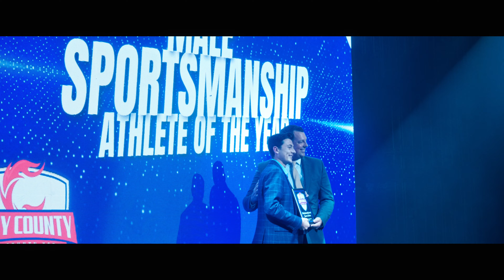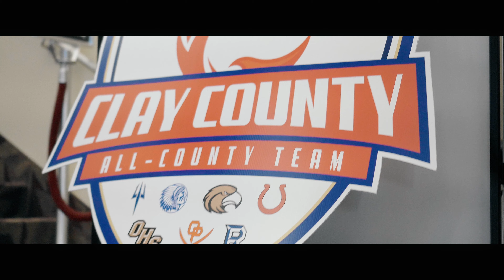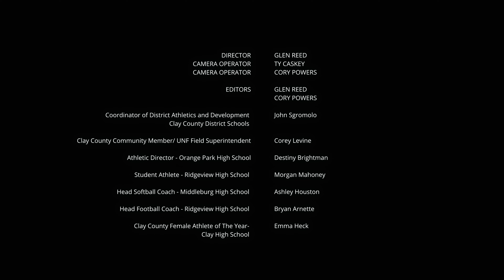Clay Athletics Award Show 2023 Mini Doc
It was a blast filming this mini documentary for our friends over @oneclaysports8334 They definitely know how to put on a good show!